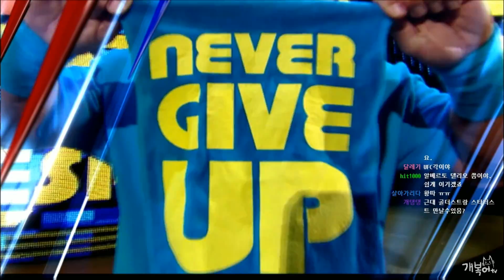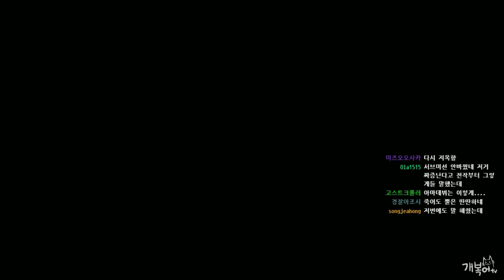【WWE 2K17】 #11 게이풀 벨트 도전기!! 【개복어】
안녕하세요!
★영상에 대한 요약!
【WWE 2K17】 게이풀 벨트 도전기!!
▣ 업로드 시간
└생방송 다음날 오후